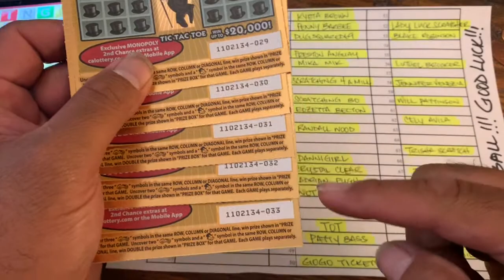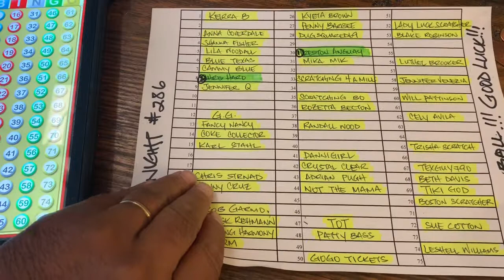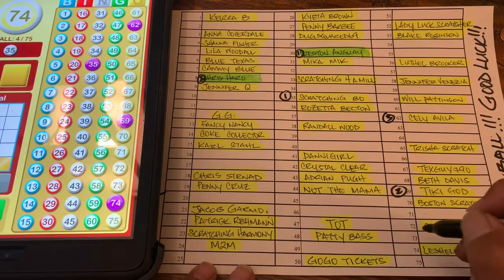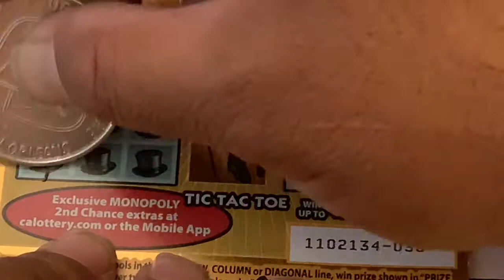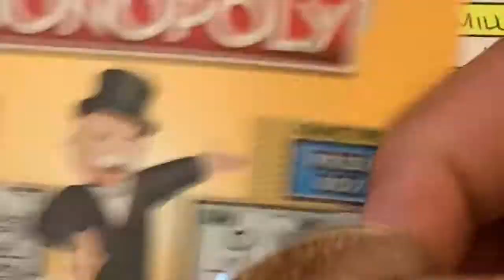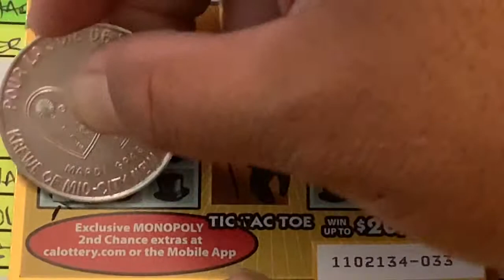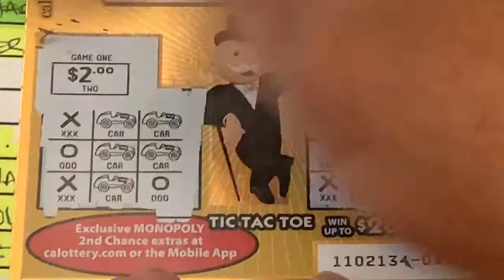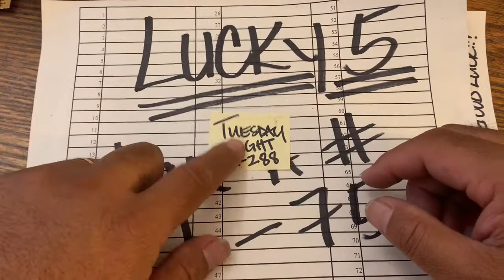❌CLOSED GAME #286❌💥WINNING STREAK💥 2 WINNERS TONIGHT💥GAME #288 IS OPEN FOR TUESDAY NIGHT💥GOOD LUCK💥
⭐GAME RULES ⭐
- 1 NUMBER PER PERSON
- UP TO $5 IS YOURS TO KEEP
- FROM $6 AND UP ($599) 50/50 SPLIT WITH CHANNEL

YOU PICK ANY NUMBER FROM #1 - #75 AND ONE NUMBER PER PERSON.  IF YOU PICK A NUMBER AND YOUR NUMBER IS TAKEN, ILL PUT YOU ON ANOTHER NUMBER THAT IS AVAILABLE. SO IM 2 DAYS AHEAD ON MY GAMES, MEANING IF YOU PICK A NUMBER TONIGHT(MONDAY)YOUR GAME WILL BE PLAYED (WEDNESDAY NIGHT).

💥 BONUS BALL💥
THE FIRST 2 NUMBER WILL BE THE BONUS BALL AND IF YOUR NAME IS IN THE BOX AND DURING THE GAME, IF YOUR NUMBER IS CALLED YOU WILL WIN A $5 TICKET WITH YOUR $2 TICKET. IF NO NAME IS IN THE BOX, THE TICKET WILL ROLL OVER TO NEXT NIGHT UNTIL SOMEONE WINS. ONE $10 BONUS TICKET PER WEEK.

FOR THE PAYOUT- SAME RULES APPLY AS REGULAR BINGO GAMES
-$6 TO $599 IS SPLIT WITH THE CHANNEL 50/50
-$600 - TOP PRIZE ( $100 IS THE MAX YOU WILL GET BACK )

I HOPE THIS HELPS. PLEASE READ MY RULES (AT THE TOP) AND IF YOU AGREE GO AHEAD AND PICK A NUMBER. THANK YOU FOR JOINING US. GOOD LUCK TO YOU. 🤙ALOHA🤙